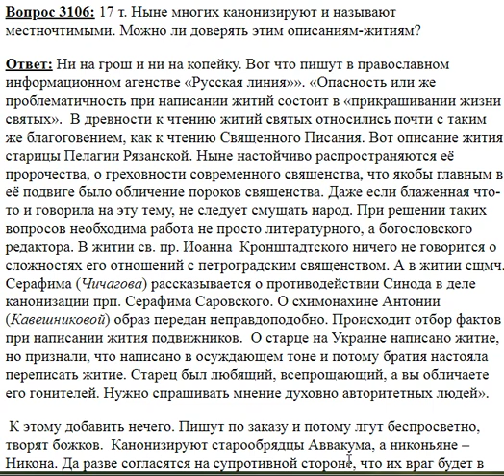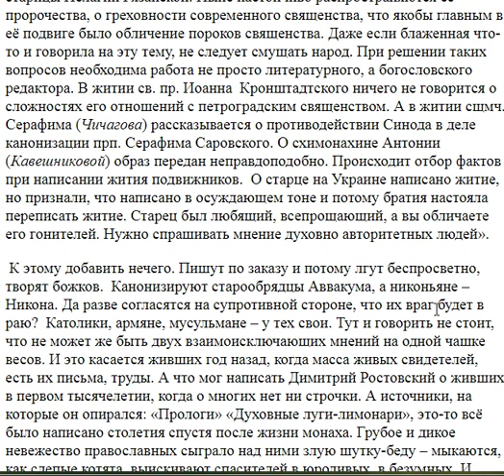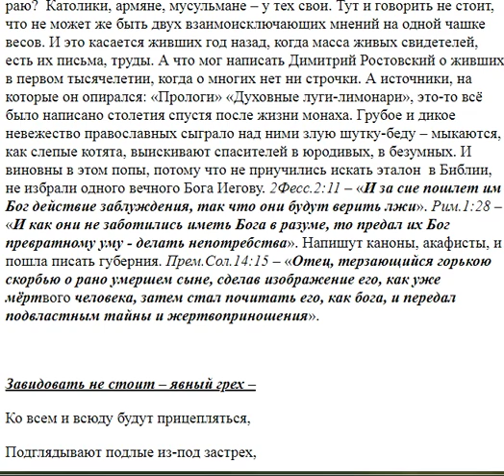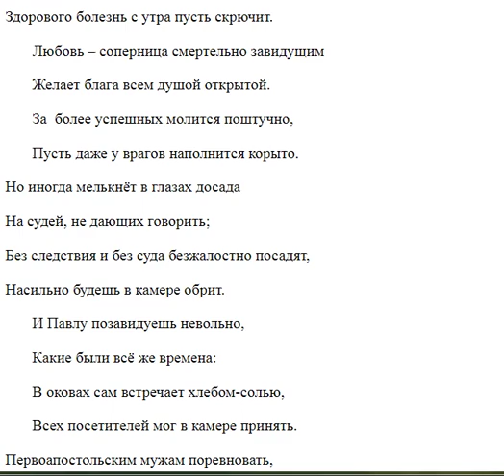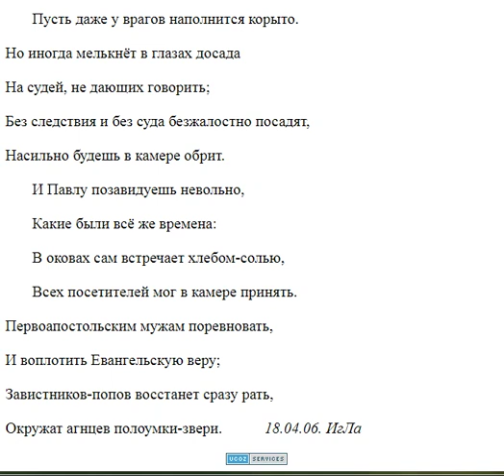3106. Ныне многих канонизируют. Можно ли доверять их житиям?